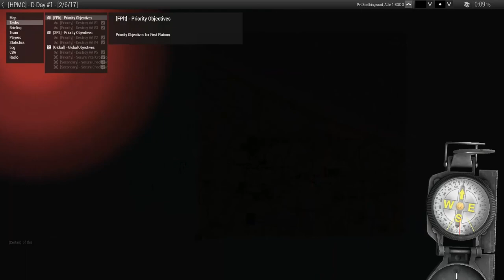[IFA3] - D-Day, Normandy #1 - HPMC & CTOP Joint Operation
Early Morning, June 6th, 1944. Approaching the area of Utah Beach hundreds of meters up in the air, thousands of American Airborne troops are preparing themselves to drop deep into nazi occupied territory in order to capture and secure vital points in order to prevent german reinforcements from occupying the beaches, specifically, their targets are the large armored groups not far from their intended drop zone. However, first off they are to drop behind enemy lines and regroup, and then destroy any Anti-Aircraft weapons they may find in order to allow the additional reinforcements by glider which will provide the Airborne troopers with heavier weaponry to deal with the opposition. Followed with this objective, they are also tasked with eliminating any other points of interest which could prove useful to those on their way along the beaches of Normandy.

Sorry for the constant screen shakes and FPS Drops at the end. This was Due to A broken FLAK script.